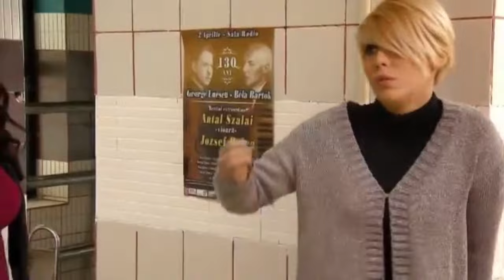PARIU CU VIATA - Sezonul 2 Episodul 7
Urmatorul episod apare maine la 12:30.
Pariu cu viața este primul muzical românesc, un serial difuzat de Pro TV ce a debutat pe 12 septembrie 2011, având 4 sezoane și un număr de 57 de episoade. Pariu cu viața se dezvoltă în jurul poveștii de dragoste dintre Ioana Popa, personaj jucat de Alina Eremia, și Andrei Anghel, rol interpretat de Dorian Popa. Cei doi, elevi la Colegiul de Arte București, își trăiesc intens povestea de dragoste până ce Ioana află că a fost ținta unui pariu pus de Andrei cu un alt coleg. De aici încep problemele, intrigile și suspansul este întreținut de faptul că pe cei doi îi leagă o legătură de familie mult mai puternică decât s-ar fi așteptat. Personajele principale alături de gașca de tineri, colegi și prieteni, dar și de profesori pun bazele unei trupe muzicale, Lala Band, ce se va bucura de un succes.